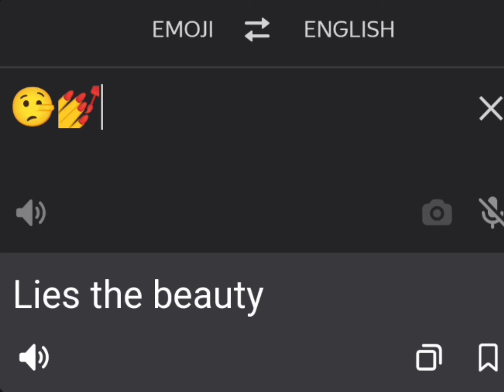Lies the beauty of a mermaid... // Psycen Arcenal